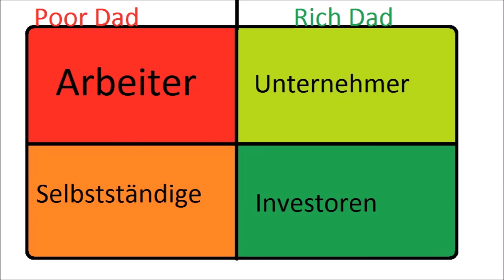Rich dad and poor dad